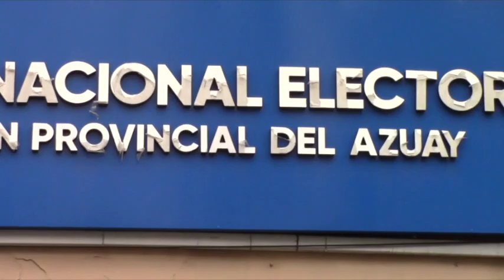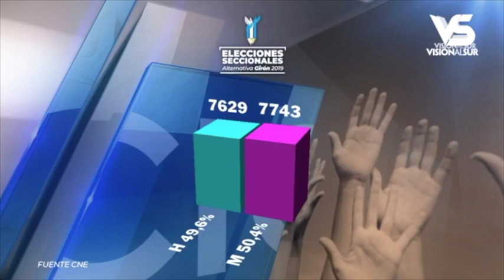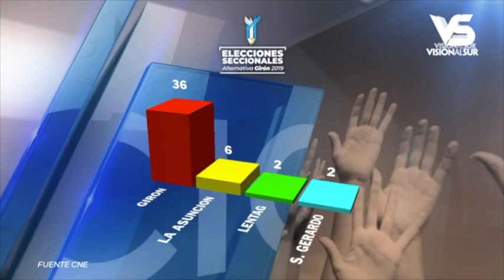Datos estadísticos de votantes y resultados de la consulta popular de Girón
Persiste en alto porcentaje de ausentismo en Girón, en esta ocasión superó el 40% según los datos oficiales proporcionados a través de la página web del CNE. Las elecciones seccionales del 24 de de marzo, estuvieron acompàñadas de la Consulta Popular, donde Girón dio un abrumador NO a la actividad minera en Quimsacocha, incluso en la propia parroquia donde se creía iba a darse una respuesta favorable.